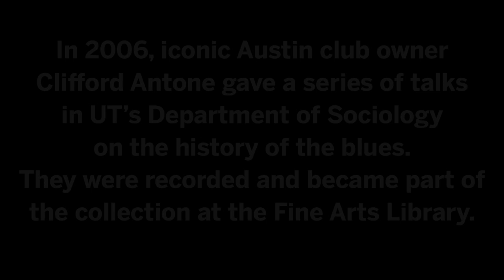The History of the Blues According to Clifford Antone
Excerpt from a lecture series presented by Austin music icon Clifford Antone at The University of Texas at Austin.